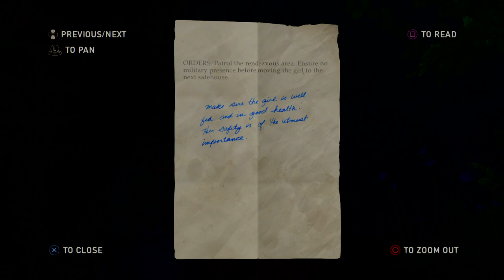The Last of Us™ Remastered Game 3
Old man Strength!